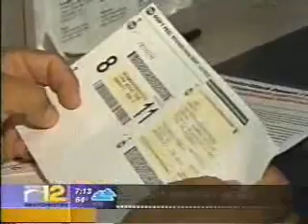News 12: Area officials keep heat on over increased DMV fees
BREWSTER  Area public officials dont believe its too late to do something about the new motor vehicle taxes and fees imposed on Mid-Hudson Valley counties to help bail out the MTA.

They were approved by the state months ago, but Senator Vincent Leibell, Assemblyman Gregory Ball and local Putnam County officials Friday announced their support for a petition calling for immediate repeal of the new license and registration fees.

Effective September 1, drivers license and vehicle registration fees will increase 25 percent, which means an average drivers license will go from $50 to $64.50 and registering a car weighing 3,500 pounds will increase from $45 to $56. In addition, effective April 1, 2010, all registered vehicles will be required to get new license plates and renewed registration forcing motorists to pay the new fees plus an additional $10 fee for a new license.

Those new fees are going to kill middle-class families who are already strapped in a bad economy, said Ball.